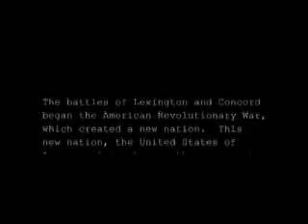The Battles of Lexington and Concord (Part 2)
This is a history project for Mr. Bertonneau's US History Honors, 11th grade, 1st period class at El Monte High School. This is part 2 of The Battles of Lexington and Concord.

Credits:

Cast:
Tiffany Chen
(Major John Buttrick, Lord Hugh Percy)
Joanna Ha
(Major John Pitcairn, Sergeant William Munroe)
David Lai
(Lieutenant General Thomas Gage, Captain Walter Laurie, John Hancock, Colonel William Conant, Screenplay writer, Director)
Jenny Ngu
(Captain John Parker, Colonel James Barrett, Dr. Joseph Warren, William Dawes)
Jordan Ngu
(Paul Revere, Captain Lawrence Parsons)
Maria Solis
(Lieutenant Colonel Francis Smith, Samuel Adams)

Extras:
William Chieng
Alex de Vries
Jerry de Vries
Jennifer Duong
Robert Ha
Tony Le
Simon Luong
Carol Tsang
Tonia Tran
Wendy Ta
Albert Zheng
Juliana Zhou

Special thanks to:
Robert Ha - for being Robert (getting hurt, being there all the time, comical relief, willing to do anything)
Mr. Bertonneau - for giving us 98/100!!!...and for being hilariously sarcastic